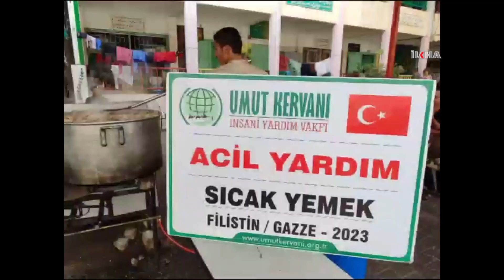Umut Kervanı Gazze'de insani yardım çalışmalarını sürdürüyor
7 Ekim'de başlayan "Aksa Tufanı" sonrasında işgal rejiminin Gazze'ye yönelik sürdürdüğü bombardıman aralıksız devam ederken hayır kurumlarının da bölgede insani yardım çalışmaları da hız kesmeden devam ediyor.

Değerli İzleyicilerimiz;